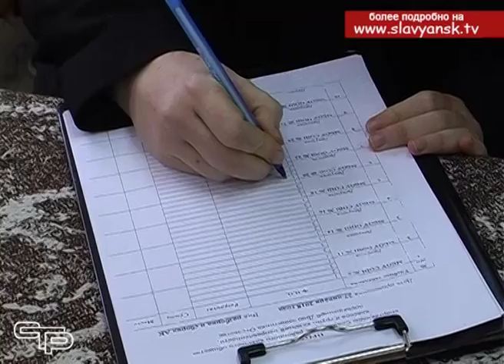Живут традиции казачьи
Живут традиции казачьи. И наиболее важным видится их продолжение в среде юношества. Доброй традицией в нашем районе стало проведение спартакиады казачьих классов, которая состоялась в нынешнем году на базе славянской шестнадцатой средней школы в рамках месячника оборонно-массовой и военно-патриотической работы.